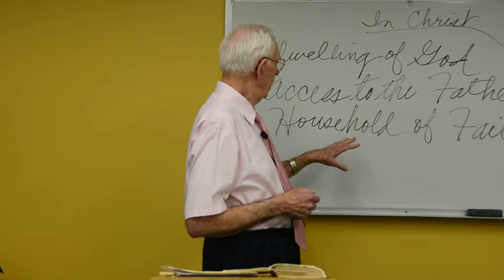Pastor Ken Mueller Bible Eph 2 Bethesda Church 5of5 7-19-2015